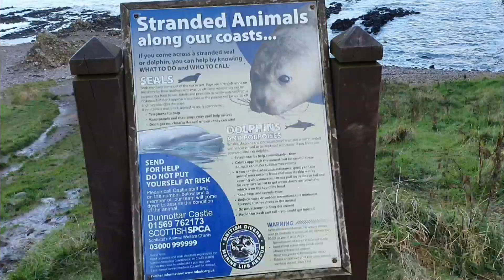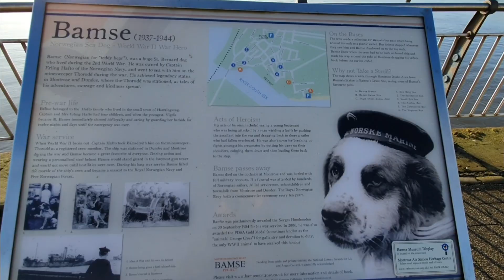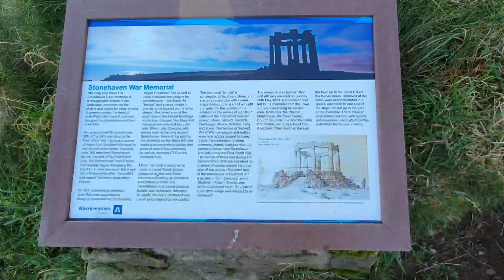Back when we were in Scotland having a wander | Scottish beach and Monument